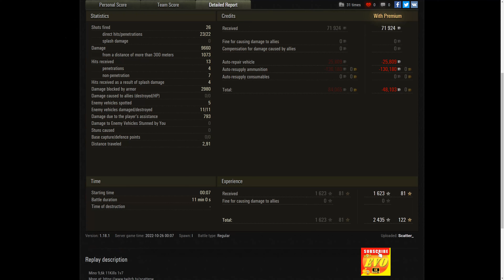WORLD OF TANKS - Epic 1vs7 - 11 Kills Controcarro 3 Minotauro Replay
,Controcarro 3 Minotauro  11 Frags 9.7K 1vs7